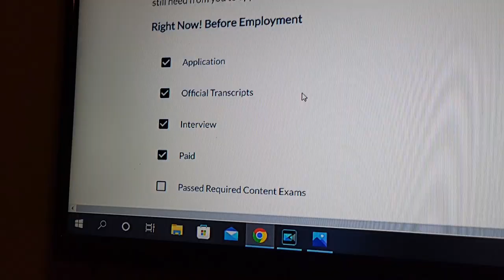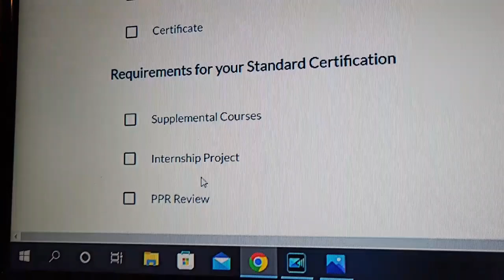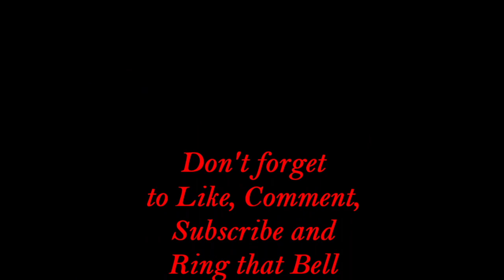Focus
So much going on! No complaints, however, I need more focus!